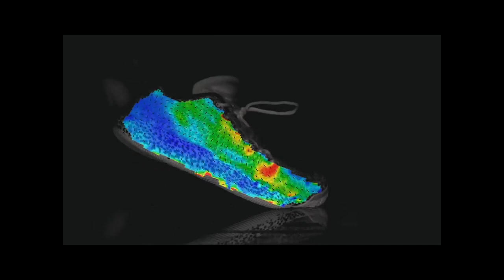Bordadora Serie Sprint para Calzado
Todas nuestras Bordadoras están capacitadas para bordar cuero, nuestras Máquinas son hechas de acero y para tratarlas rudamente, ninguna en el mercado se nos acerca en Calidad y Tecnologia, hechas para durar 30 años o mas.